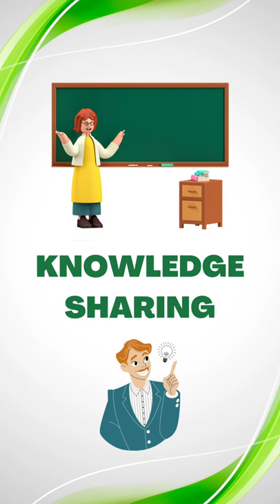Agribusiness Tamil (Trailer) - About Us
Agribusiness Tamil is a platform to connect fellow Agripreneur, Farmers, Farmer producer organizations, Agriculture and Environment enthusiasts, professionals and Students. Driven by the thirst to alleviate major issues in agriculture and allied activities by connecting the young and experienced energies in clubhouse, conducting sessions at 7.00PM - 8.30PM.